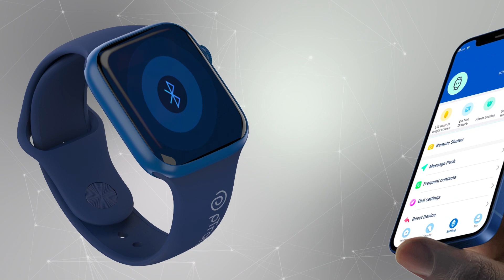pTron Force X12S Smartwatch with 1.85" large HD and BT Voice Calling just 1499/-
Rock the routine, do away with the mundane ft. all-new pTron Force X11S. Featuring advanced fitness tracking, sleek design, and top-of-the-line smart features

📞 Bluetooth Calling + Rotating Crown
💯 Large 1.85" Full Touch Display
🏋️ Multiple Sports & Activity Tracker
⚡ Lightening Fast Charging
💦 IP68 Water Resistance
🔥 Smart Voice Assistance
🩺Signature pTron Fit+ App & much more